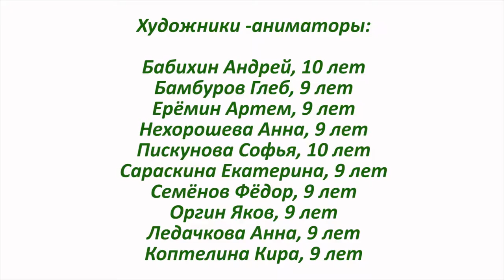Берегите нашу планету